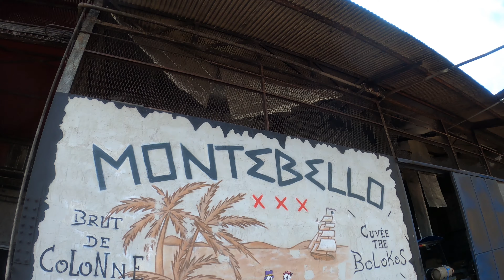Guadeloupe : les incontournables de la Basse-Terre (partie Ouest de l'île)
Vous aimez les randonnées, nager dans des fonds marins exceptionnels, profiter de la douceur de vie dans les îles ? Ne cherchez pas plus loin, la Guadeloupe répond à tous vos critères !
Nous sommes restés 1 mois sur cette île et nous vous donnons les incontournables et plus de détails dans cet article de blog :

Avec cette vidéo, vous aurez un aperçu de ce qui vous attend en Basse-Terre (partie Ouest de l'île). Nous avons aussi sorti une vidéo sur Grande-Terre (partie Est de l'île)

Informations utiles pour un séjour courte ou longue durée (retrouvez toutes ces infos dans l'article de blog) :
- Logement RENT HOME CLUB. L'appartement que vous voyez dans la vidéo n'est plus disponible mais d'autres logements sont proposés au Gosier et ailleurs en Guadeloupe via le profil d'Annabelle la gérante
- Location de voiture avec le comparateur pour bénéficier des meilleurs tarifs des loueurs locaux sur toutes les îles (Antilles Françaises, Corse, Guyane, La Réunion, etc.)

Pour tout voyage, n'oubliez pas de partir assuré. Notre partenaire ACS assurances nous accompagne et nous en sommes très satisfaits :)

NB : l'accès à la partie du volcan de la Soufrière avec les fumerolles est interdit sauf si accompagnement avec guide habilité et appareils respiratoires (susceptible d'évoluer).

D'autres vidéos sur notre chaîne pour découvrir via des petits formats vidéos des lieux atypiques à visiter.